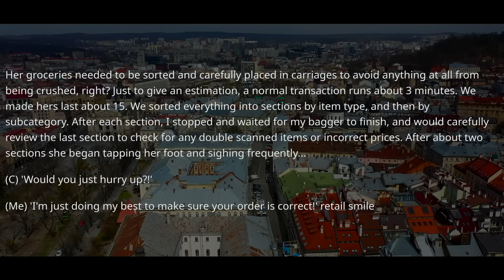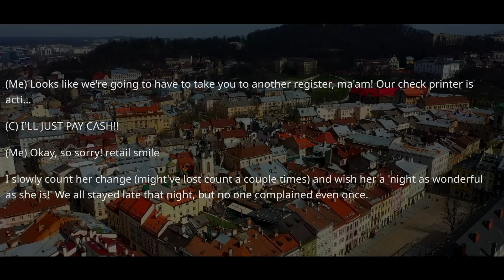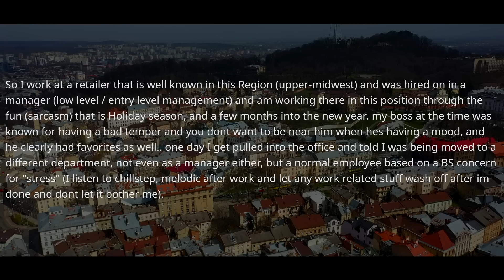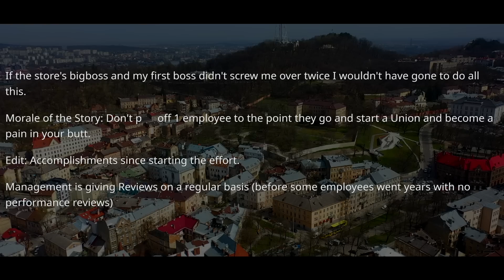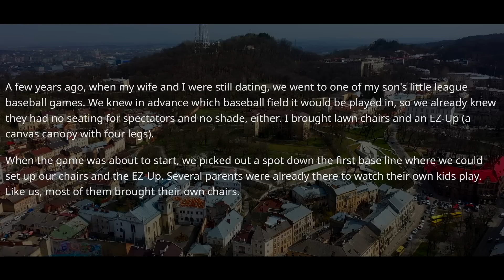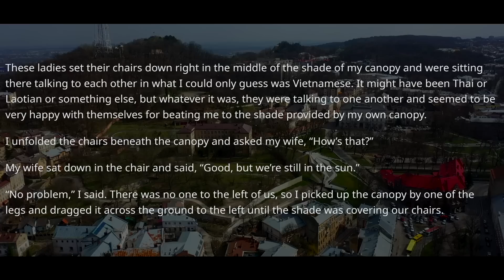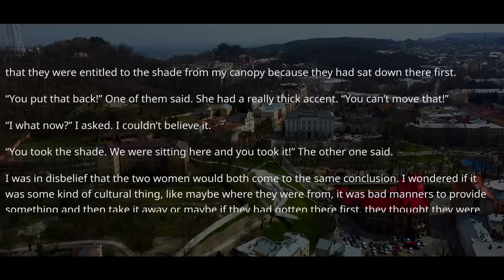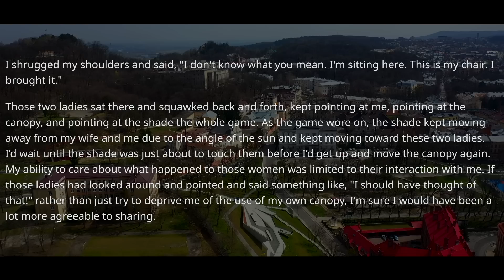Boss Called Me Onto The Carpet & Demoted Me! I'LL SHOW YOU, BOSS, WHY YOU COULDN'T DEMOTE ME! r/PR